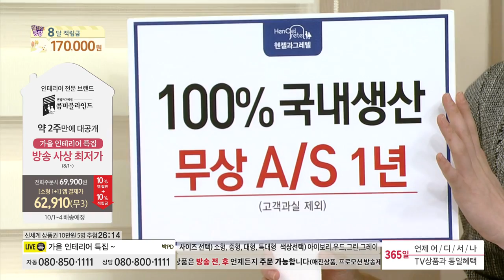[홈앤쇼핑] 헨젤과그레텔블라인드